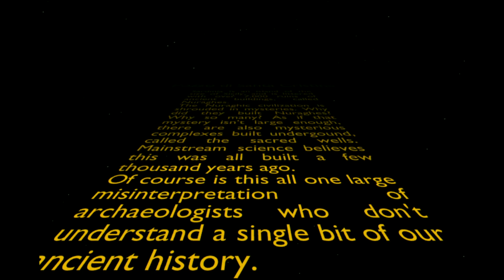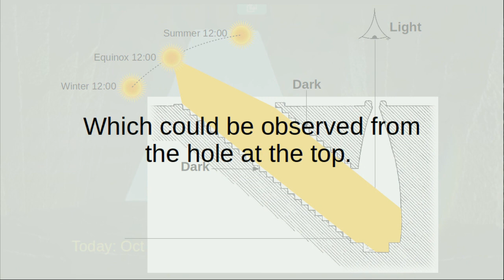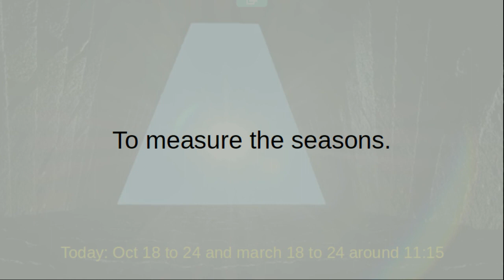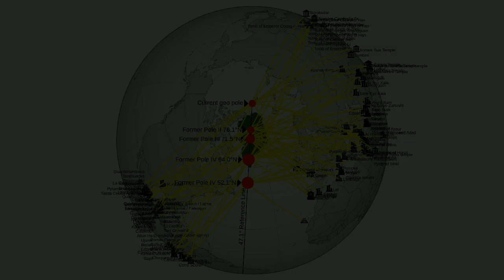Ancient Technology - Pozzo di Santa Cristina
Bitcoin: bc1qm0w9a3xwydvyxz5a6l66jt7sz5rggpgqps5wpk